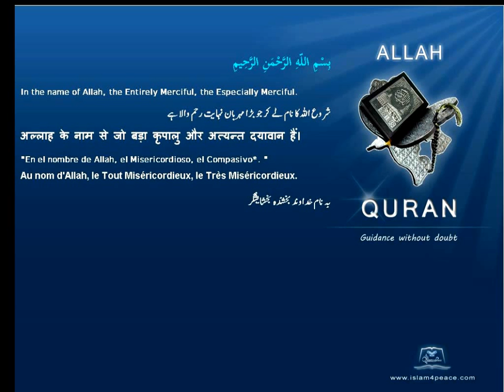Quran German Only 094 الشرح Ash Sharh The ConsolationMeccan Islam4peace com